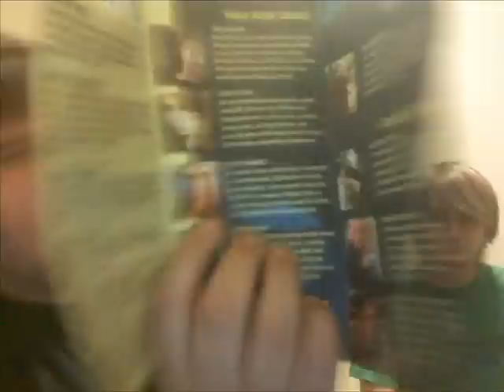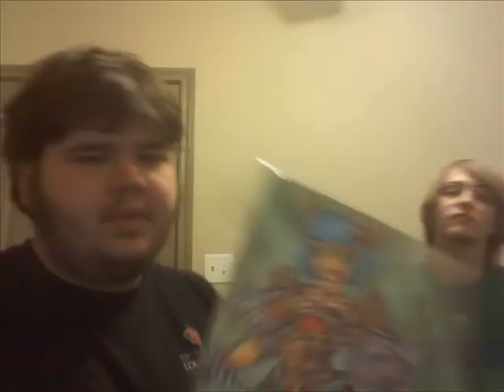Vlog Ramblings: My First Anime Convention Experience (Louisianime) [1/3]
with guest MitsuhidetheVagrant

A vlog rambling on my first anime convention